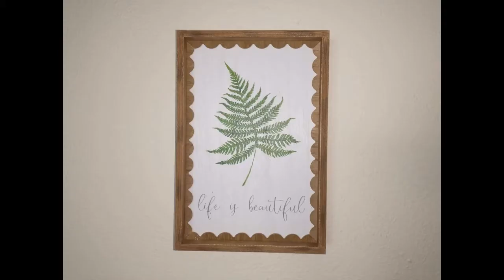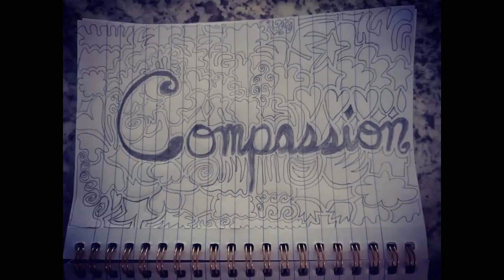Day 5: Higher Power Chat - 30 Days of Ho'oponopono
Hello my loves and welcome to DAY 5 of 30 Days of Ho'oponopono!! Today I offer up a discussion on the subject of higher power.

Please enjoy the chat and join me in our practice video for Ho'oponoponoing our higher power

Ho'oponopono is a powerful Hawaiian healing technique that involves the phrases, "I love you, I am sorry, please forgive me, thank you!"

We also offer free and paid healing services, content and products on our site!! Our free weekly Lunar Readings are available on the Readings tab and our $11.11 Solar Readings can be purchased

Namaste

P.s. Copyright info is below:
Music Credits